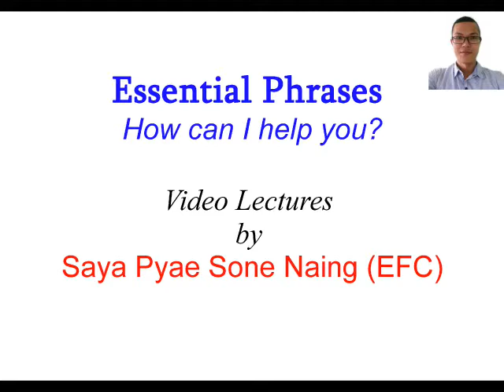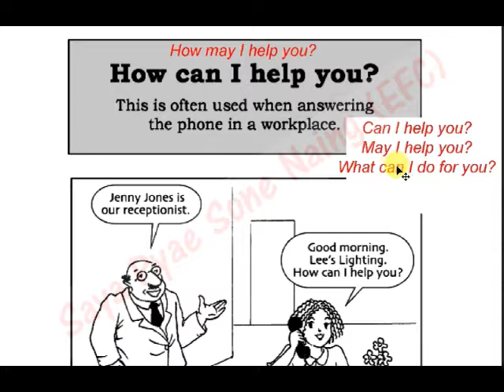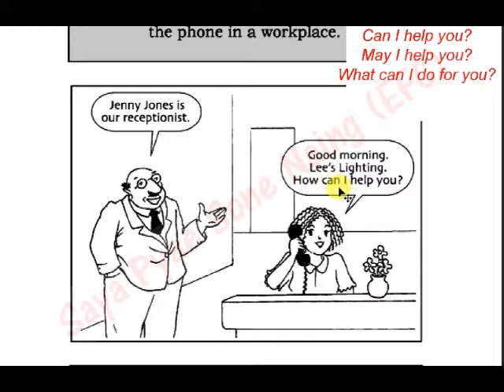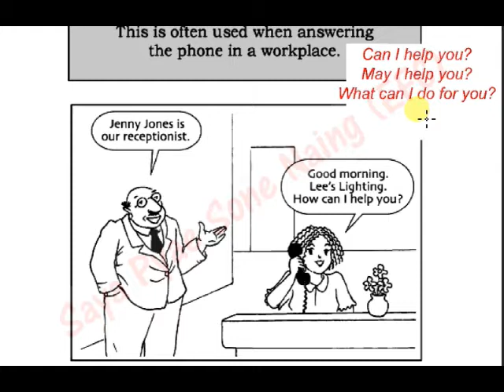Essential Phrases 9 မသိမျဖစ္ အသံုးမ်ား (၉) How can I help you?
Essential Phrases 9
မသိမျဖစ္ အသံုးမ်ား (၉)

မသိမျဖစ္ အဂၤလိပ္သဒၵါ (Essential Grammar in Use) memory stick အေၾကာင္း သိခ်င္ရင္ ေအာက္က link ကို ၀င္ၾကည့္ေပးပါ။

လုပ္ငန္းခြင္သံုး အဂၤလိပ္စာ (English for Workplace) အျပင္သင္တန္းအေၾကာင္း သိခ်င္ရင္ ေအာက္က link ကို ၀င္ၾကည့္ေပးပါ။